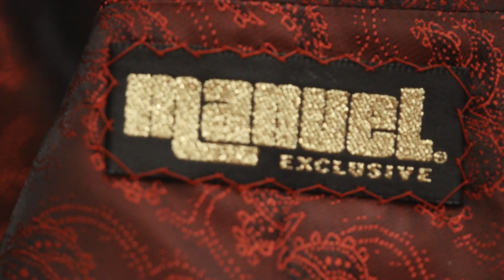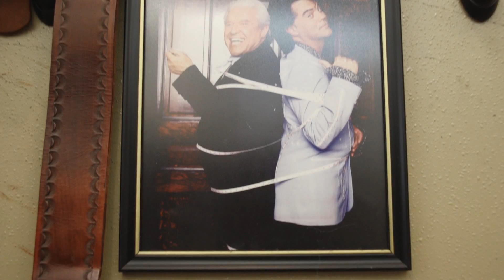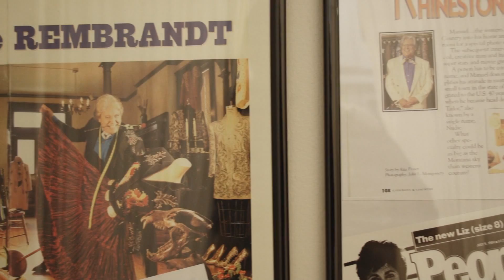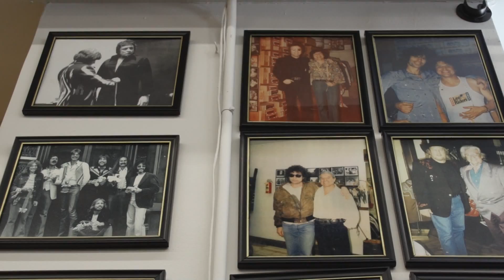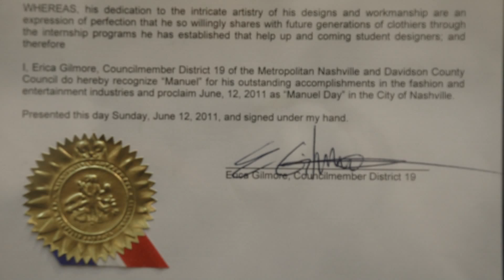Saari S16 Profile